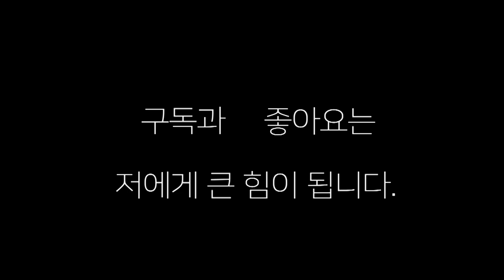제1회 제이나인 복싱코리아 생활복싱대회[초등부11경기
부산 광안리에서 벌어진 제이나인 복싱코리아 생활복싱대회 초등부11경기
초등부 경기에 이런 난타전이 나올수 있나